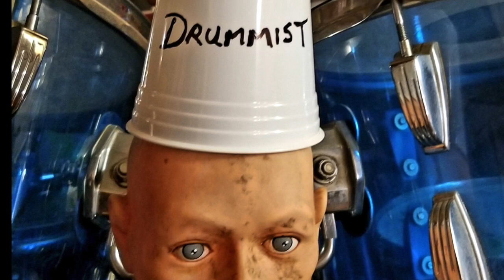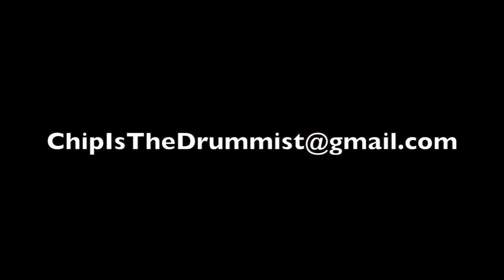Drummer - Chip Barkhouse Is The Drummist #5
'Based On A True Story'. Chip builds a time machine to challenge John Bonham to a drum battle.
This is a work of fiction. Names, characters, places & incidents are products of the writer's imagination and are used fictitiously. Any resemblance to actual events, persons, living or dead, is entirely coincidental. (Our very expensive lawyer told us to say this).